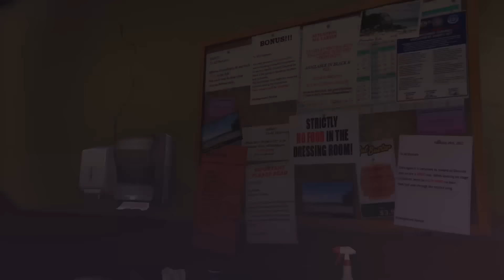GTA 5 | #35 | BÝT JAKO JAMES BOND! | CZ Lets Play [1080p60] [PC]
Pokud se ti video líbilo zanech like a vyjádři se mi tu hezky v komentářích... :)